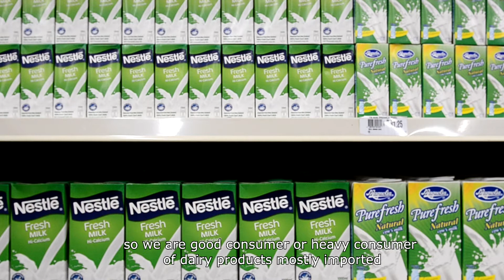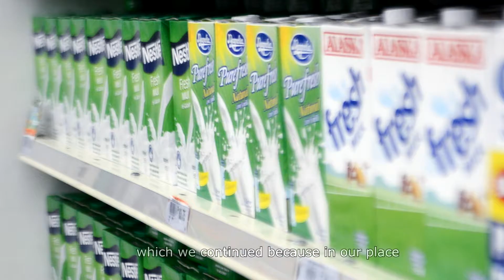Dailydairy PH: On Sustainable Local Dairy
Together, let us build a community of advocates for a stronger local dairy industry through Sustainability

Let every day be a Daily Dairy Day!